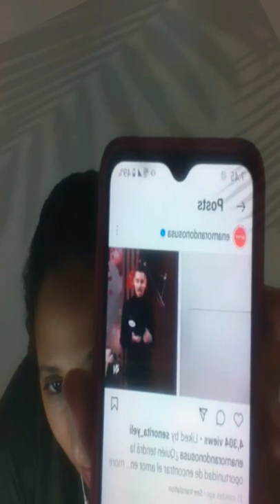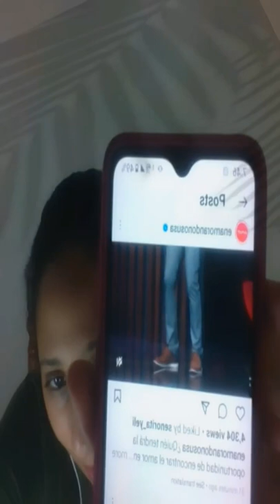Vier/22/04/22 Otro directo junto a mí con Cary un ratito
Viernes 22 de Abril del 2022

Increíble tuve otro directo junto a mí espero les hallan gustado y tuve después de mucho tiempo a Cary en mi directo estaré de nuevo otra vez estén pendiente mi gente

A mis seguidores gracias por siempre decir presente en cada directo live qué hago y cada cosa qué posteo y a los nuevos qué lo ven todo bienvenido sean a mi página y qué DIOS me los bendiga siempre un beso a todos y un abrazo Linoshka Marie, saben que pueden comentar si gustan y compartir la foto o vídeo también.

SIGAN MI PÁGINA Y TAMBIÉN PUEDEN COMPARTIR LA FOTO O VÍDEO, MIL GRACIAS LINOSHKA MARIE  BENDICIONES